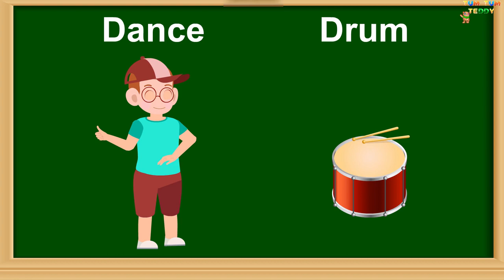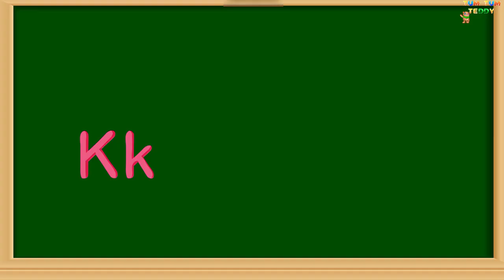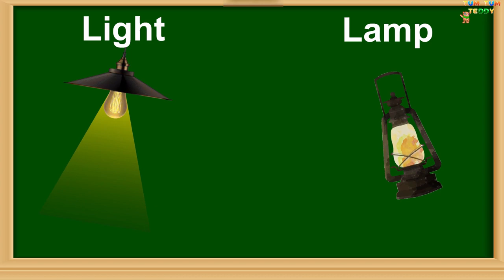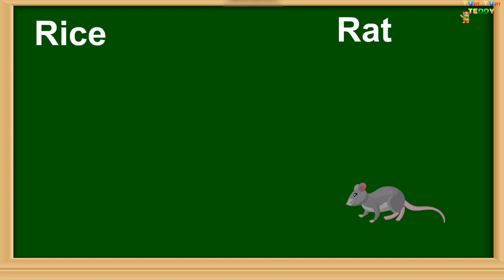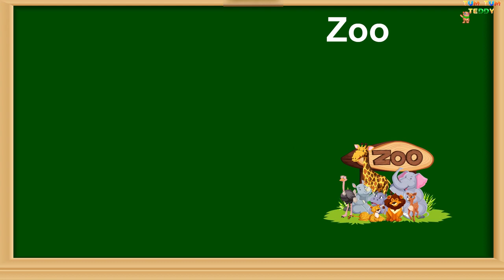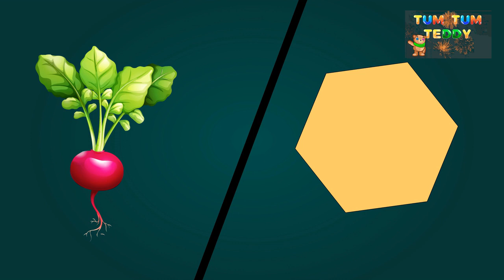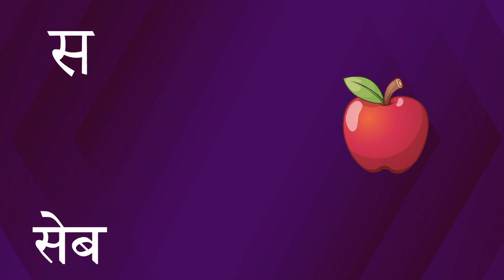Mix Learning Rhyme | A B C D | A SE ANAR | K SE Kabutar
Learn ABCD, Hindi Vowels and Hindi varnmala with Phonics  with Tum Tum Teddy in this fun and exciting video. This Hindi song teaches you Hindi Vowels with an example and phonetic pronunciation. Your kid can learn Hindi alphabets while having fun with our latest song.

Watch this fun and educational video and learn some Hindi rhymes that your kids will love!

List of our famous rhymes--

Nanha-Munna Raahi-Hindi Rhyme

School Chale Hum -Hindi Rhyme

Machli Jal Ki Rani Hai -Hindi Rhyme